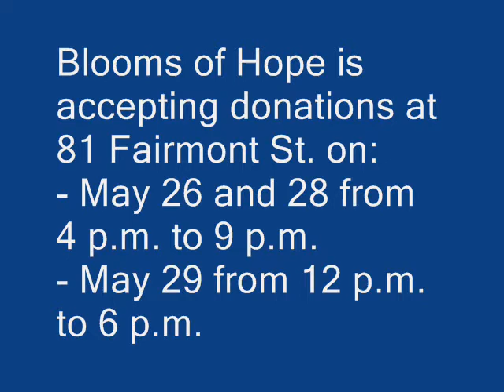Blooms of Hope in Belmont holds donation drive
Owner Nicole Pirani is collecting baby items including clothing, toys and books to donate to Room to Grow, an organization that helps low-income parents of young children.

May 26, 2010, or May 28 from 4 p.m. to 9 p.m. or May 29 from 12 p.m. to 6 p.m.